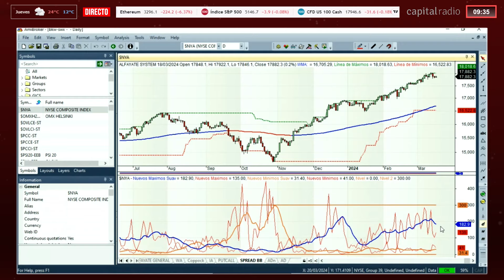Javier Alfayate: "Los ETFs de Inteligencia Artificial han triplicado su volumen"